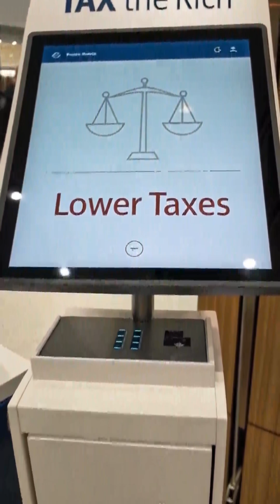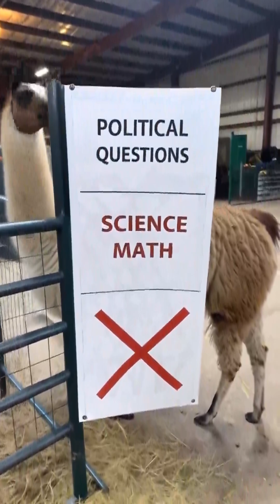Meta's AI Bias Dilemma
Meta faces accusations of bias in its AI models, particularly regarding liberal leanings. The latest Llama 4 aims to address these concerns by ensuring a balanced understanding of contentious issues.